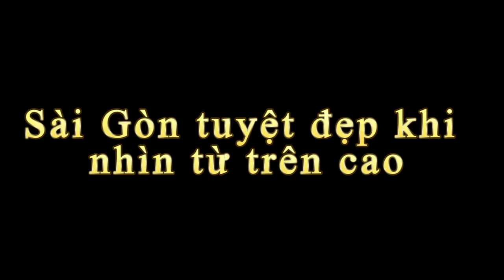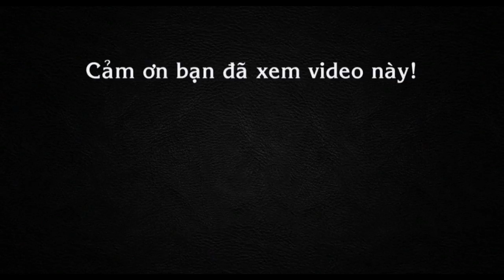Sài Gòn tuyệt đẹp khi nhìn từ trên cao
Tin báo mới hôm nay Sài Gòn tuyệt đẹp khi nhìn từ trên cao. Từ trên cao, bạn có thể ngắm nhìn Sài Gòn đang thay da đổi thịt từng ngày...